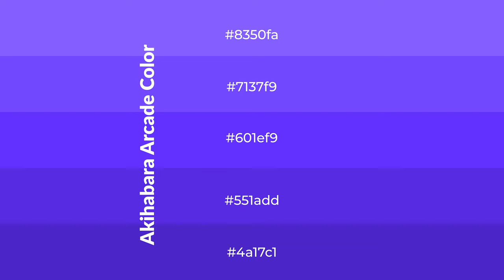Shades & Tints of Akihabara Arcade color 601ef9 A Warm Violet color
Shades of Akihabara Arcade color 601ef9 Warm Shades of Akihabara Arcade color with Violet hue for your project!

Shades
Hex 551add

Tints
Hex 7137f9